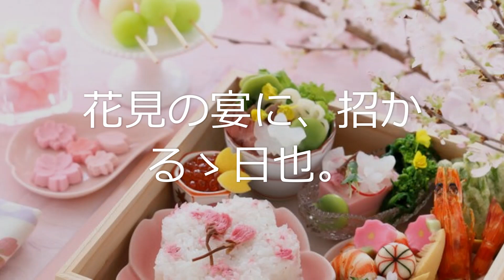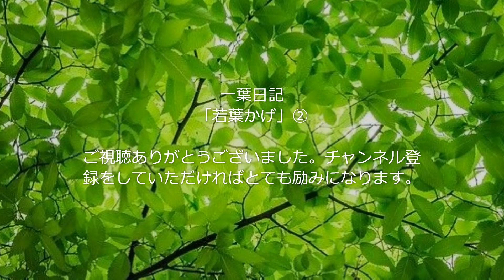一葉日記「若葉かげ」②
明治24年4月11日の日記。テクスト、注釈などはブログ「いちようざんまい（